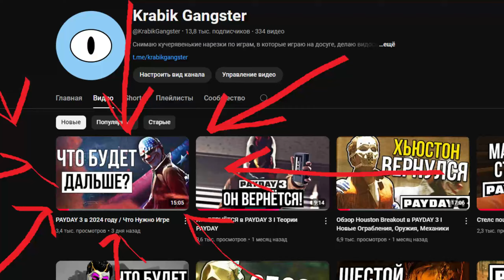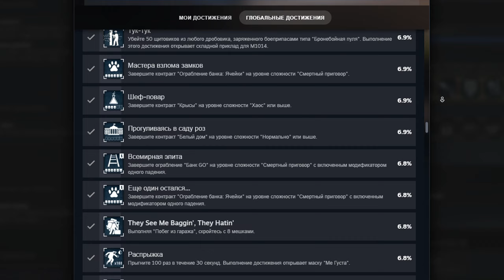Будущее PAYDAY 3 / Что будет дальше?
Разработчики ответили на огромное количество вопросов от игроков, касаемо будущего PAYDAY 3! Давайте с вами это и разберём!

🎵Музыка
Magna - Divide

🕕Таймкоды
0:00 - Вступление
0:33 - Модернизация пушек
1:04 - Настройка OVERKILL пушек
1:30 - Ещё больше про пушки
1:42 - Вторичный слот
2:22 - Войс лайны
3:00 - Улучшение OVERKILL пушек
3:22 - Больше реиграбельности
3:50 - Клава/мышь на консолях
4:32 - С4 и пила
5:28 - Переработка ограблений
7:38 - Многодневные хайсты
9:03 - Больше озвучки
9:11 - Улучшение ботов
9:31 - Улучшение энд гейма
10:04 - Статистика игроков
10:19 - Новые достижения
10:58 - Изменение кругов
11:45 - Покупка услуг

Всем привет! Меня зовут Krabik Gangster! Я делаю видео по серии игр PAYDAY! В последнее время на моём канале фигурирует PAYDAY 3, но вы также можете найти на нём нарезки, обзоры и разговорные видео по разным играм!